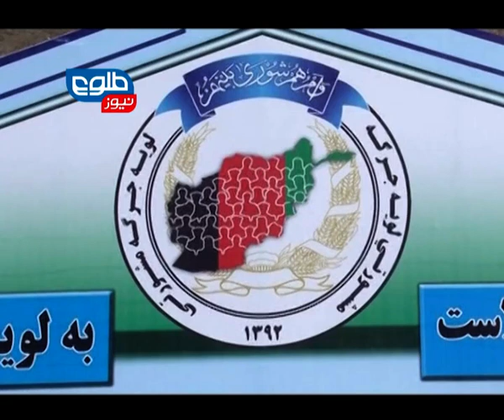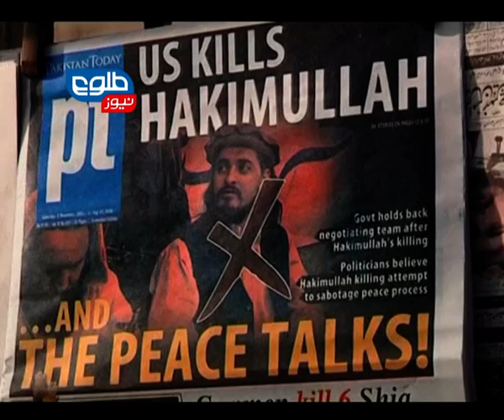LEMAR NEWS 19 November 2013